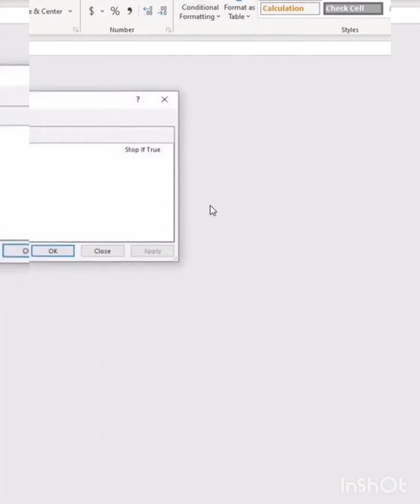Let's learn how to make this coffee in excel